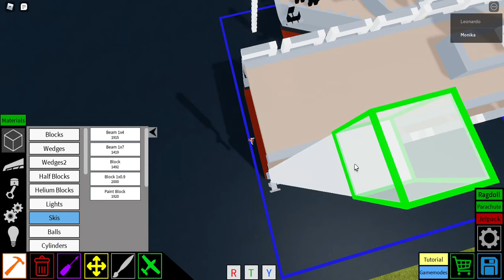How to build MV Wilhelm Gustloff in Plane Crazy part 10